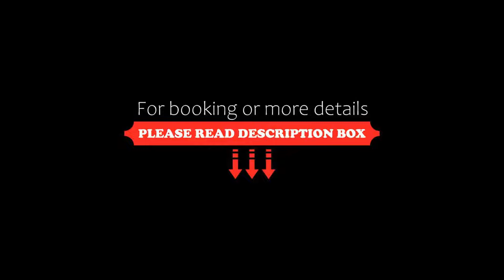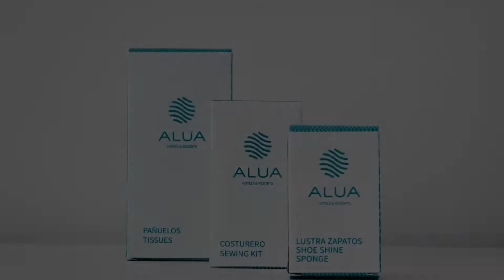AluaSoul Mallorca Resort Adults only, Cala d´Or, Spain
About Property:
AluaSoul Mallorca Resort - Adults only is a four-star hotel located in a beautiful cove in south-east Mallorca, facing Cala Egos Beach. It has a large outdoor pool and a terrace.
The modern rooms at this hotel feature a balcony and satellite TV. The private bathroom include a hairdryer and free toiletries.
The Mare Nubium Restaurant offers a selection of international dishes and the bar serves aperitifs and cocktails in the evening.
The pro...
Property Type: Hotel
Address: Avinguda de Cala Egos, s/n Cala d'Or · Mallorca-España, 07660 Cala d´Or, Spain
Searching For
1. AluaSoul Mallorca Resort Adults only - Cala d´Or - Spain
2. AluaSoul Mallorca Resort Adults only - Cala d´Or - Spain Address
3. AluaSoul Mallorca Resort Adults only - Cala d´Or - Spain Rooms
4. AluaSoul Mallorca Resort Adults only - Cala d´Or - Spain Amenities
5. AluaSoul Mallorca Resort Adults only - Cala d´Or - Spain Offers and Deals
Audio Credit:
Track Title: Subway Dreams
Artist: Dan Henig